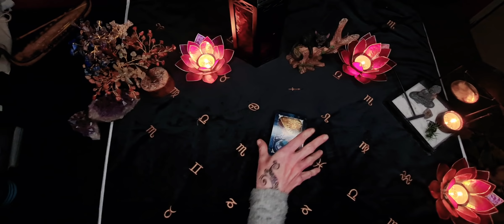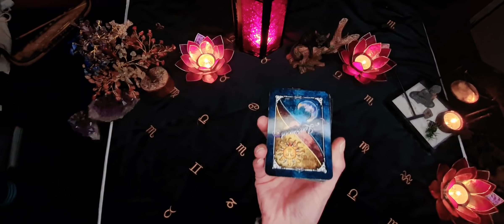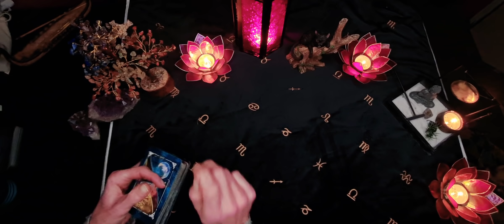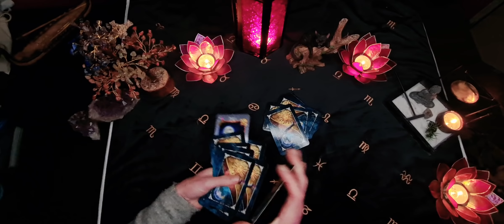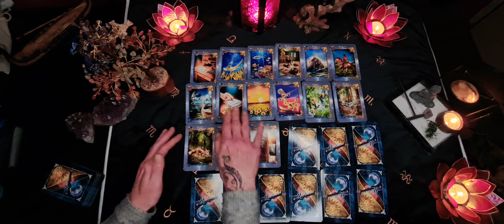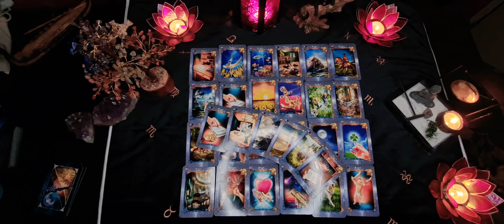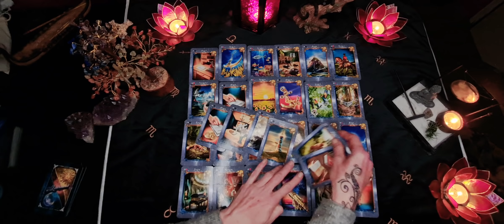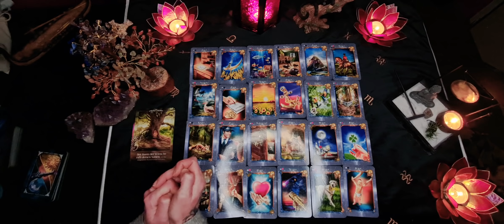Ein vergessener Wunsch erfüllt sich!🔮Er sucht das Gespräch zu dir!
Hallo Zusammen!

Amazon Wunschliste:

Lieferadresse DE;
Mareike Würfel/Co.Mandy Klein
Bahnhofstraße 6
78462 Konstanz

Schusselblümchen/Kartenklatsch

Alles Liebe!